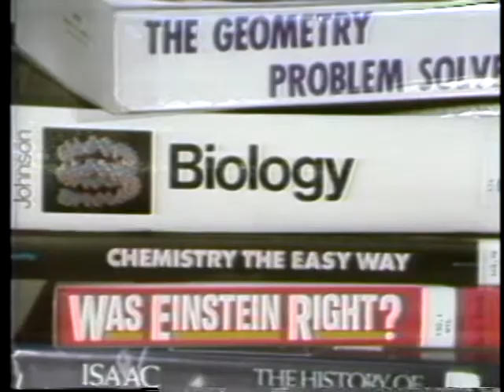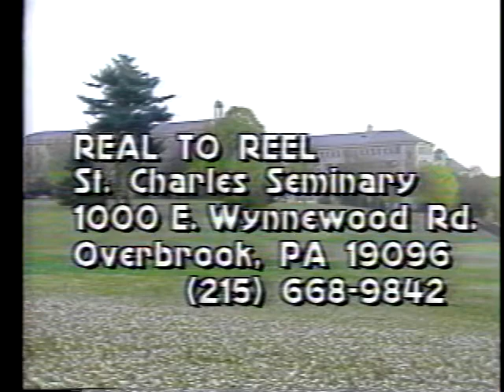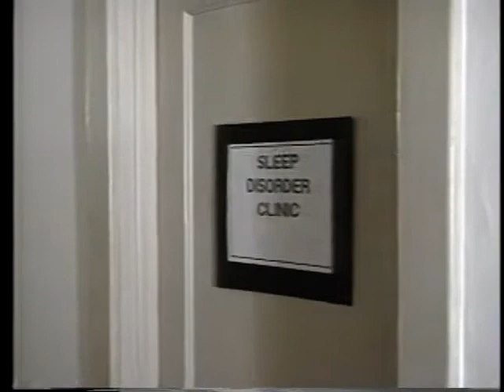Real to Reel ep 529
Segments: Jesuit Jazzman 1:13
                    Check Up: Osteoporosis 6:52
                    Interview: Fr. Edward Walsh 12:02
                    Were You There: Pontius Pilate 19:21
                    Second Thoughts: Night Calls 22:26